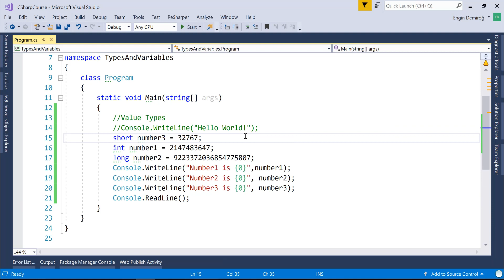C# Dersleri 7: Short Veri Tipi